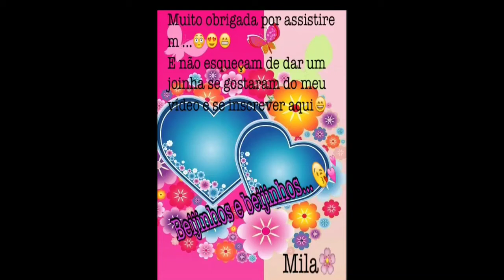Minha Gravidez e Maternidade.. Parte 2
Parte 2.. ^^
Obrigada por assistirem :3 ;